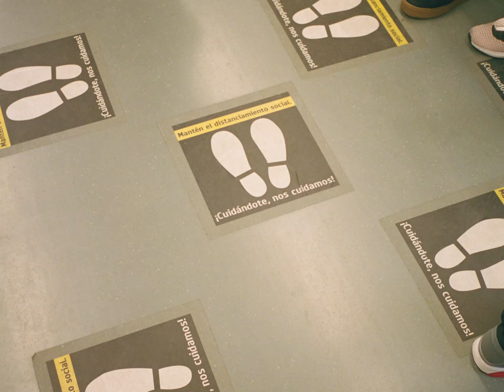Medellín on Super8 mm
Medellín Colombia on Super 8mm and Contax T3.

Kodak 50D and 500T on Canon 514XL, Portra400 on Contax T3.